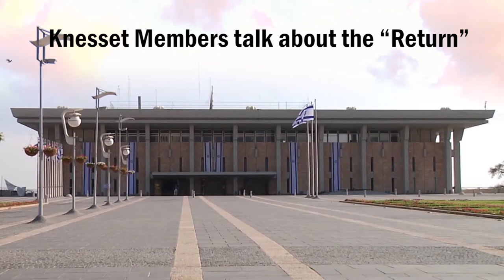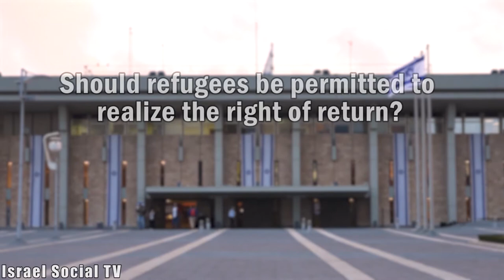MKs talk about return- Jamal Zahalka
"Let's agree on the principle, the right, the practice will already come. There is a right for the children of the Jews and the children of the Arabs to live in a free and democratic society and to enjoy a future of prosperity for the benefit of all." MK Jamal Zahalka (The Joint List) Knesset are talking about return - a third interview in the series.